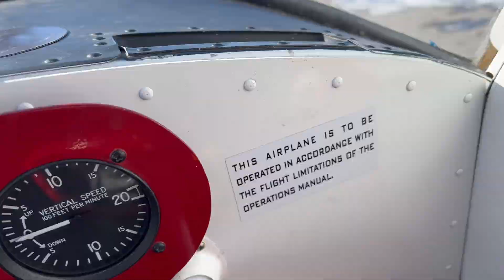Michael Checks Out the Southwest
I had the pleasure of joining my buddy Michael Baisley in the righthand seat as we made our way upriver to Derby to do a forced landing approach on the river. It all went well.